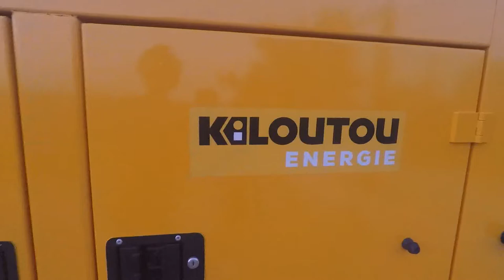Antenne (5G ?) au milieu de la nature en pleine montagne